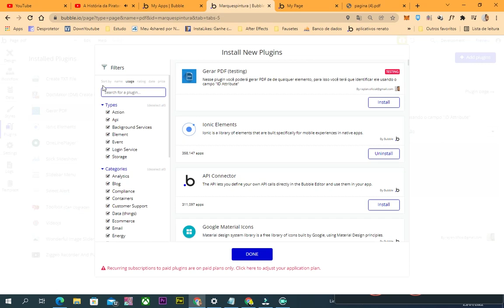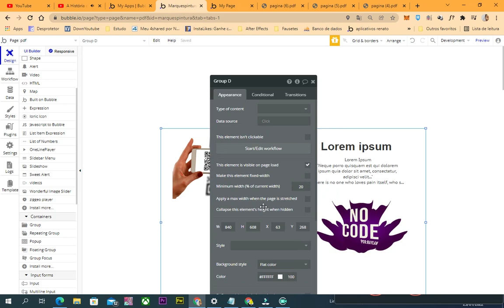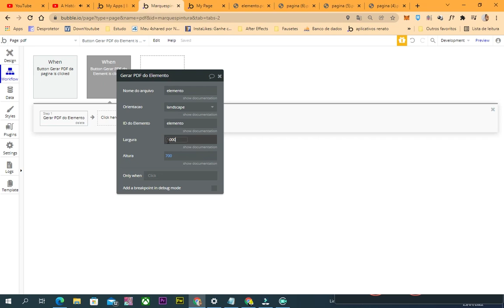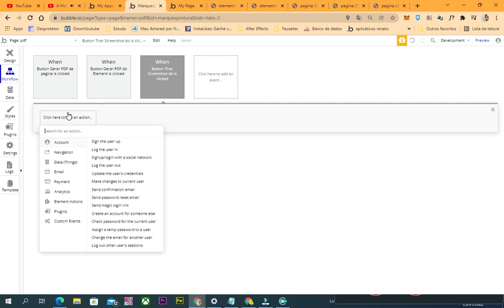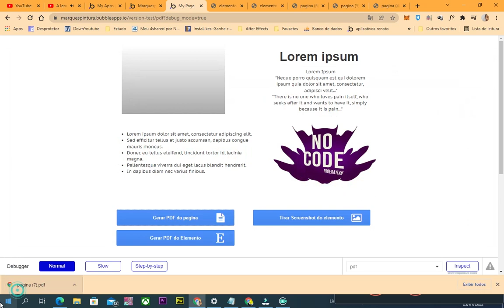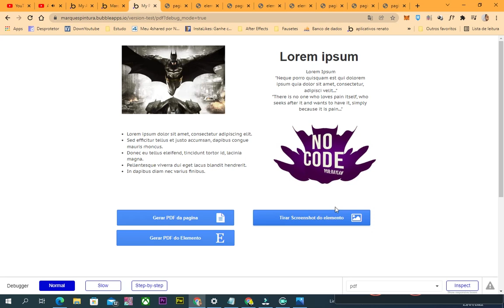Apresentação Plugin para criar PDF em Bubble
Curso completo sobre Banco de dados no Bubble

Se clicar já saber né?!

Esse vídeo foi feito para inserir na descrição do plugin la no bubble, ele foi feito sem áudio pra estimular pessoas de outras línguas também assistirem e aprender como se usa o plugin la do bubble .

Dicas de Livros :
Aprenda Lógica de Programação e Algoritmos
Lógica de Programação: A Construção de Algoritmos e Estruturas de Dados :
Lógica de Programação - Aprendendo a Programar :